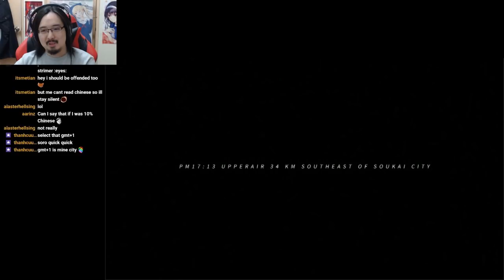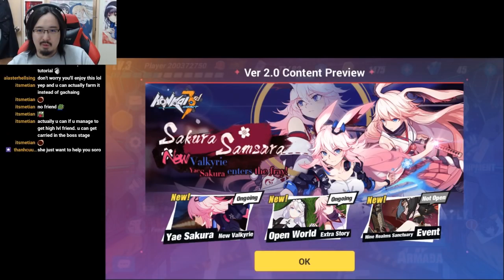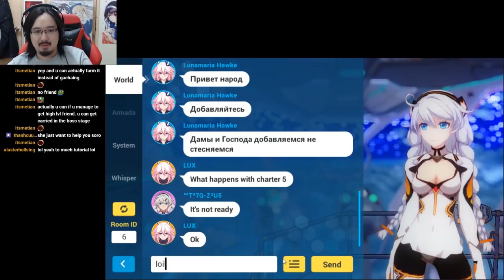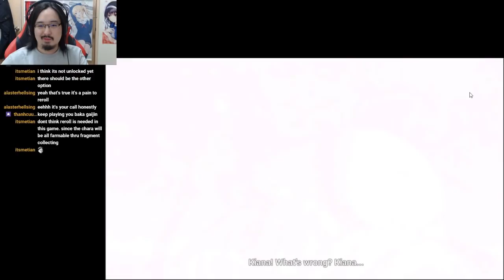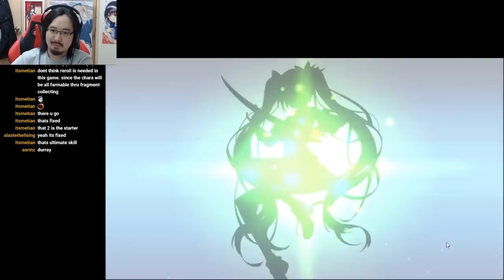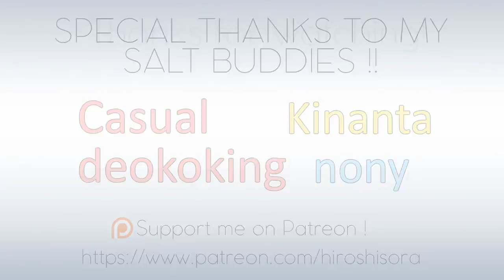【Honkai Impact 3】Salt Lord Tries Honkai Impact 3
Trying out this oppai game all thanks to chat lmeo